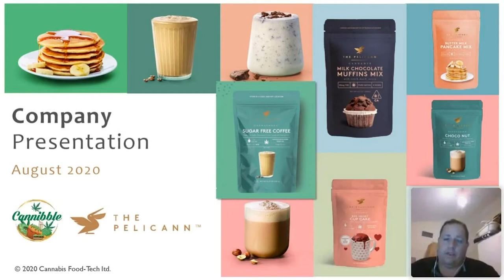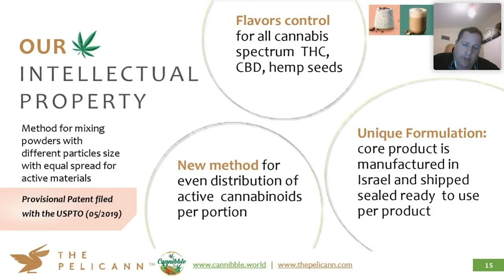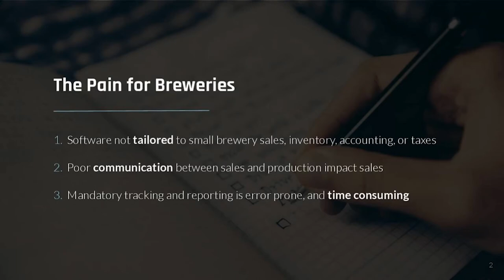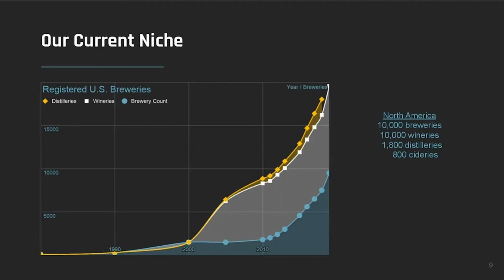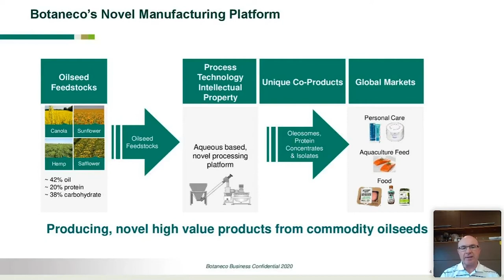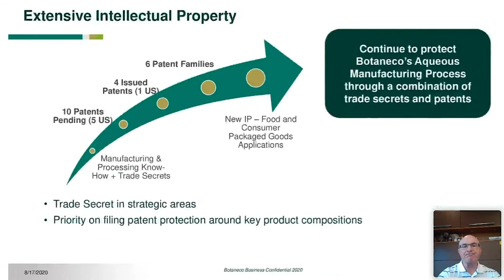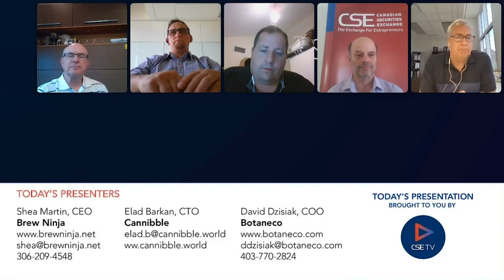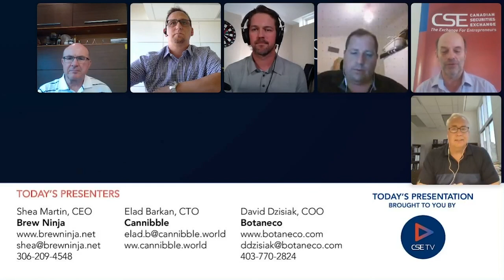Learn About Innovations in Food Tech | CSE Presents TECH TUESDAYS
This is the replay of the August 18th presentation of TECH TUESDAYS highlighting the topic of Food Tech featuring Shea Martin, Founder and CEO of BrewNinja, Elad Barkan, CTO of Cannibble Ltd., and David Dzisiak, COO of Botaneco Inc.

MB01AET73UDEIUK